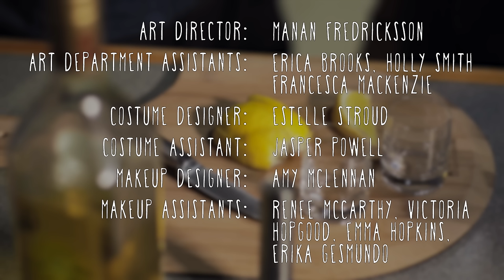Pot Luck | Episode 3 "Do You Eat Meat"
EPISODE THREE - DO YOU EAT MEAT?
Debs and Mel help Beth with coming out tips, then the Tuesday Pot Luck is on! Beth sorts the food, Mel brings the talent, Debs wonders how she can escape, and Kirsty and Laura wonder where all the fun is. Unsettled by the challenge and the vegetarian fare, Debs consoles herself with ribs.